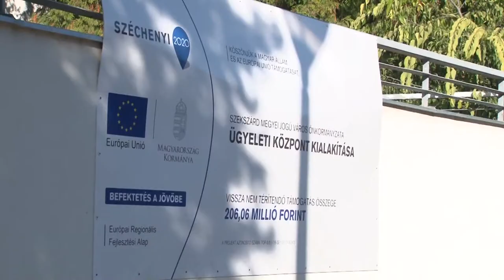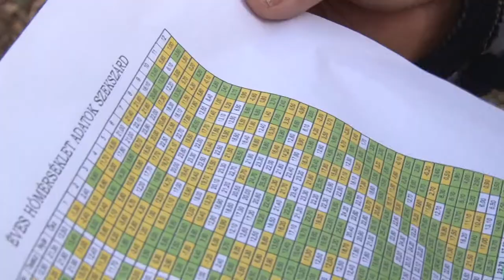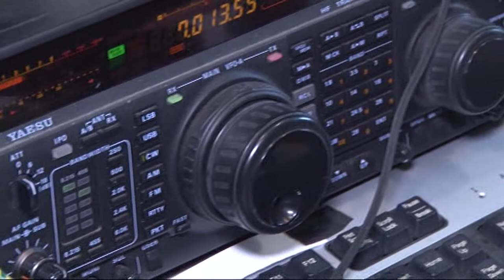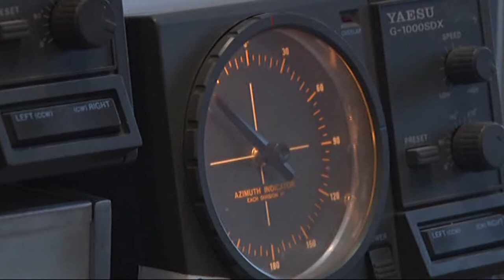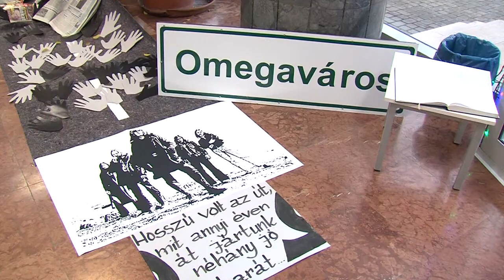Híradó - Tolnatáj TV 20191217